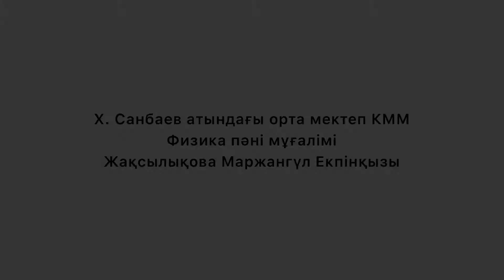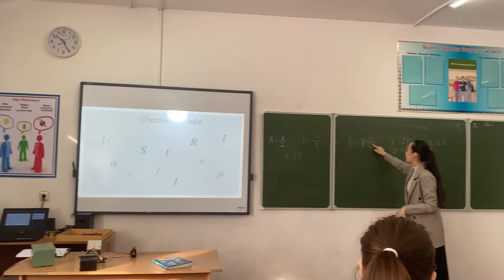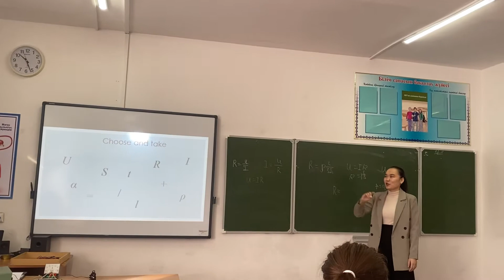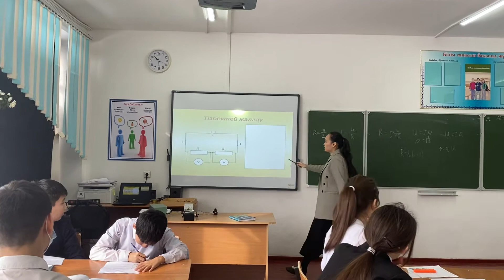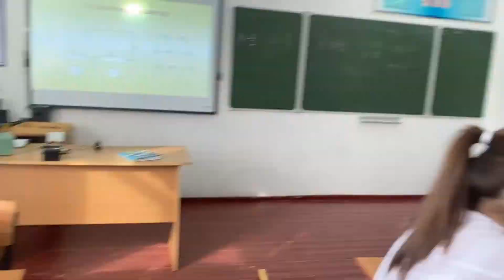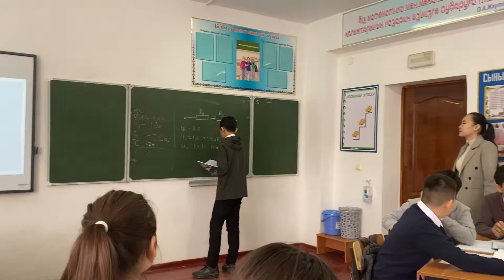Физика 8 сынып. Өткізгіштерді тізбектей және параллель жалғау